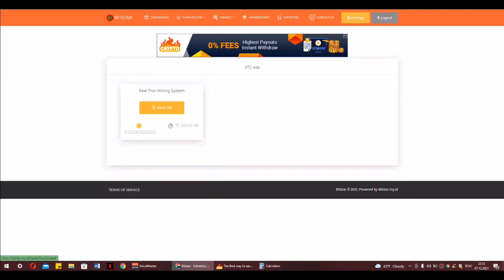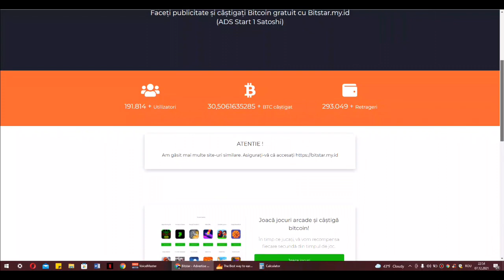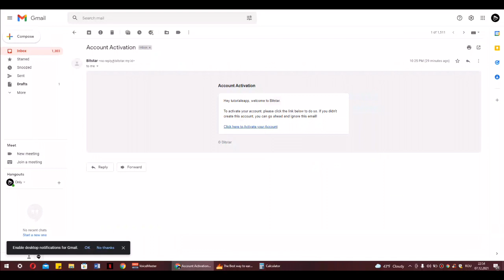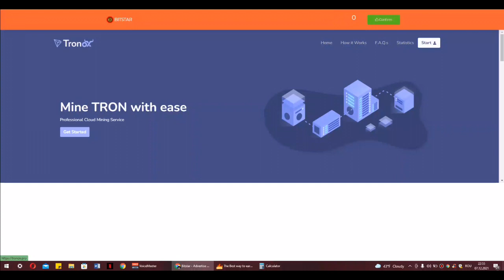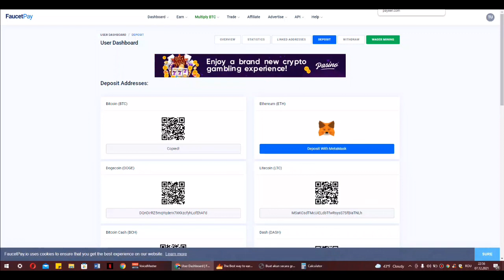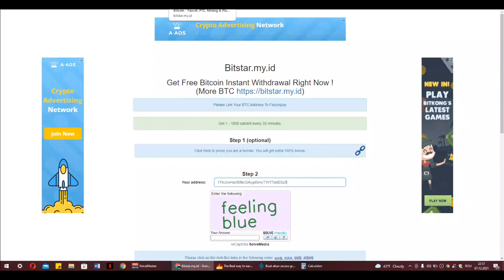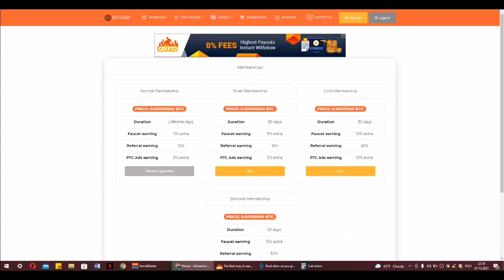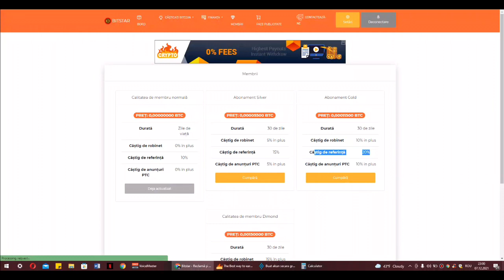Cum sa faci bani online !!💸 din PTC Clikuri !!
Cum sa faci bani online Explorați

In viața de azi este ușor sa faci bani online trebuie sa te implici intr-o proiect bun și pot avea succes .